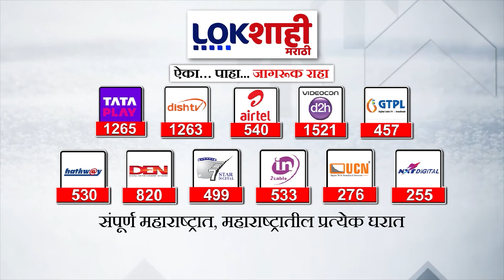Kalyan : उमेदवारांकडून आजपासून मतदान बूथ, मतदार यादीत नाव शोधण्याचा गोंधळ टाळण्यासाठी निर्णय